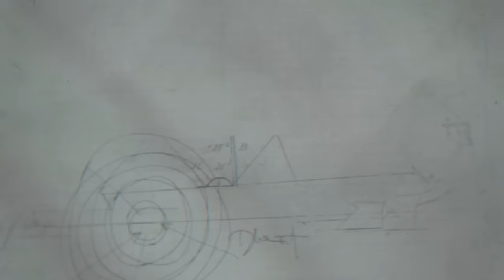WILD CRIME | South Indian Mysterious Thriller Movie in Hindi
Cast:Santhosh Keezhattoor, Mridula Vijay, Aparna Nair, Anoop Chandran, Kochu Preman
Direction : Subair Hameed
Producer : Roni Chowdhury
Camera : Jaganth V Ram
Editor : Kapil Gopalakrishnan